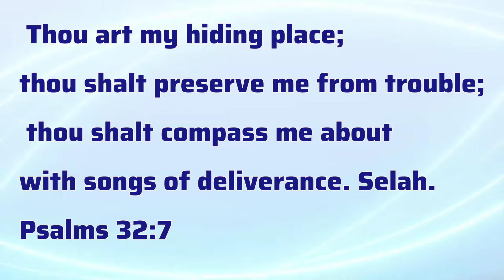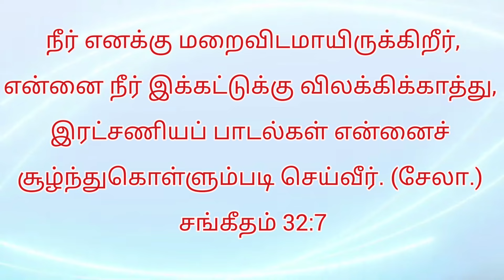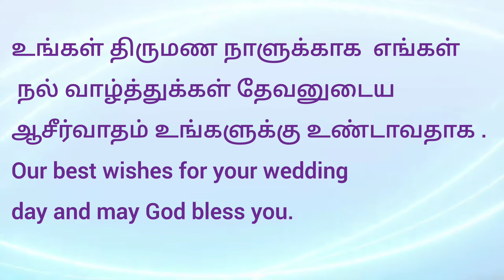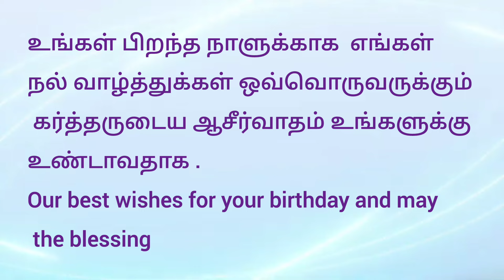Daily Bible verse | English -Tamil 29 அக்டோபர் 23 | இன்றைய வசனம் | பைபிள் வசனம்| TODAY BIBLE VERSE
முழுமையான தேவ செய்தி பார்க்க